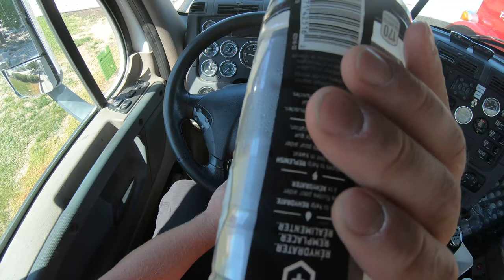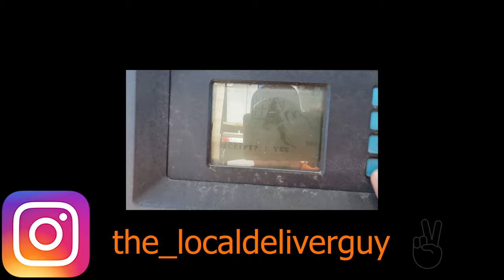08. Big Project / Unloading with Telehandler / the_localdeliveryguy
The first Delivery is a Poultry Layer Barn one half Burned down last Year. now they are Expanding the Barn plus going higher.
The Big Project is a Dairy Barn. Just the Stall will be 6 Acres big. not sure the exact square footage.

You are welcome to check out my Instagram site as well. @the_localdeliveryguy.